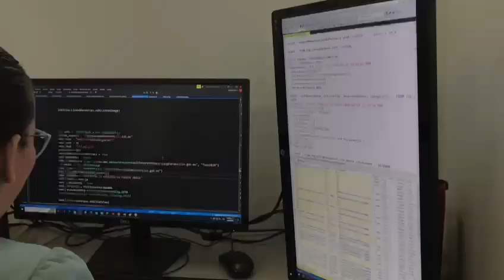Premio en Innovación y buenas prácticas en protección de datos personales 2023.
H. Ayuntamiento de Hermosillo 2024.